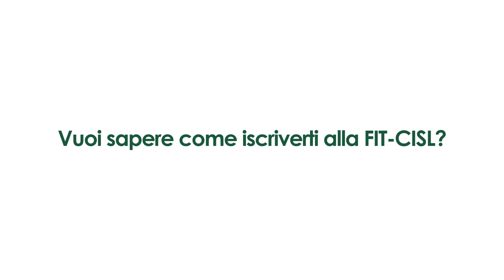Iscriviti alla FIT-CISL!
Diventare parte integrante della squadra della FIT-CISL sarà per te come entrare a far parte di una famiglia pronta a supportarti in ogni fase della tua vita lavorativa. Scopri chi siamo e a quali servizi potrai accedere iscrivendoti alla FIT-CISL.